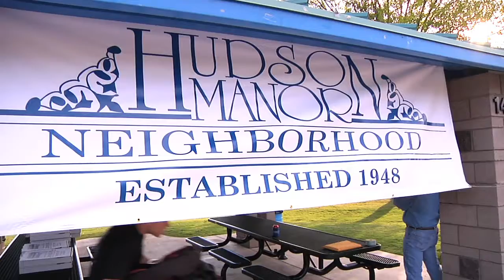GAIN Night 2016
GAIN Night is Saturday, October 15, 2016.  Getting Arizona Involved in Neighborhoods is a great way to meet your neighbors and learn about your community.